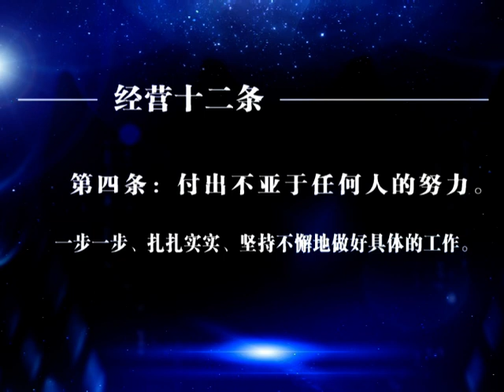稻盛和夫 经营十二条 第2集